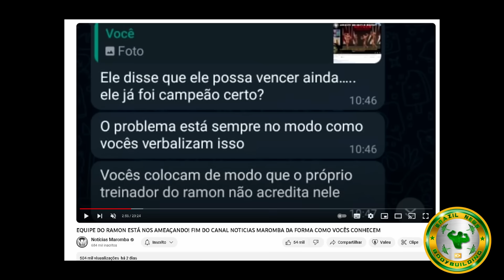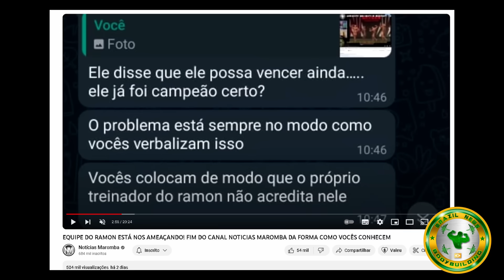JORLAN E BETÃO OPINAM SOBRE RAMON DINO E SITUAÇÃO COM O CANAL NOTICIAS MAROMBA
Betão ex empresário do Ramon e Jorlan falam sobre situação atual envolvendo o Dino e a treta relacionado ao canal noticias maromba

MELHORES PASTAS DE AMENDOIM DO BRASIL:  DESCONTOS DE ATÉ 50% COM NOSSO CUPOM

00:00 INTRO
00:21 Contexto rápido do ocorrido
02:18 Jorlan prefere não opinar sobre
02:59 Betão opina sobre situação

JORLAN, BETÃO IRON, NOTICIAS MAROMBA, RAMON DINO